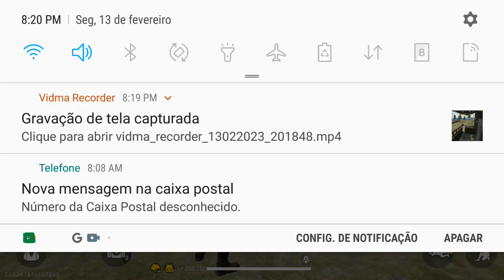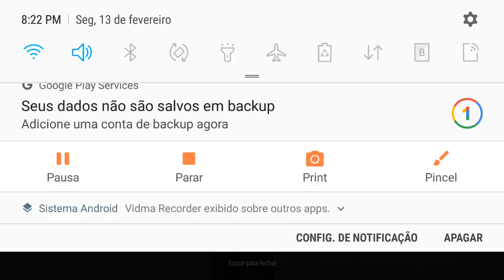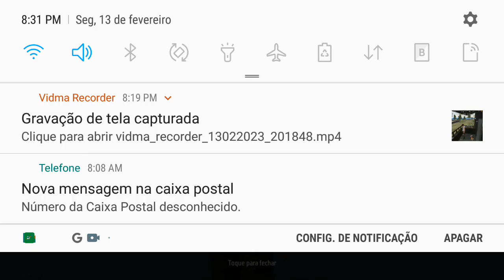inimigos me acharão